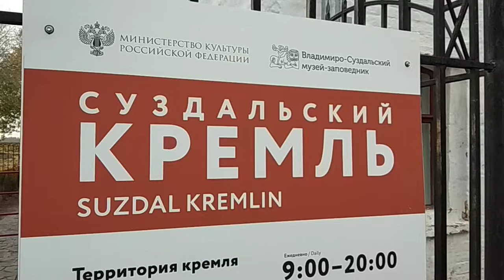Суздальский кремль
Суздальский кремль. Suzdal kremlin